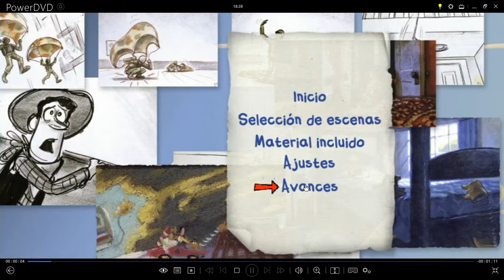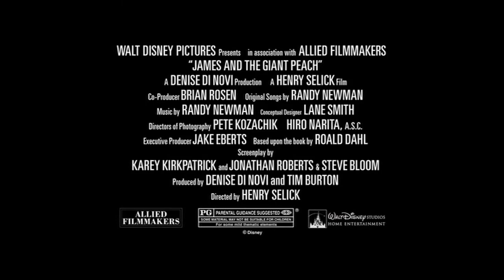Avances De Toy Story En DVD (2010) Latinoamerica